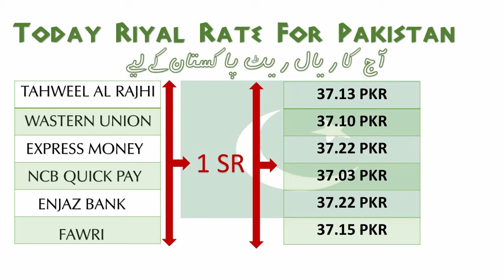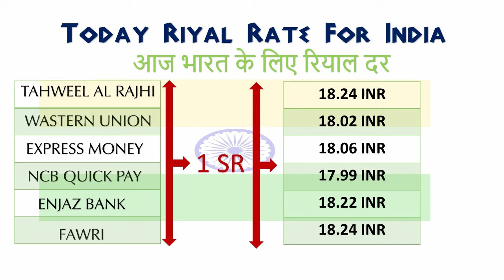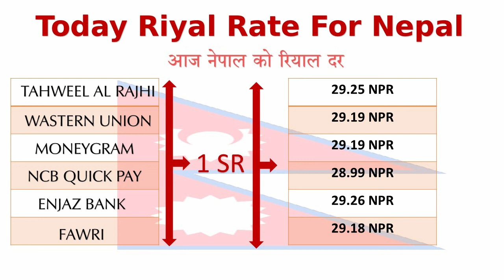Today saudi riyal currency exchange rates - 16/04/2019 | india | pakistan | bangladesh | nepal